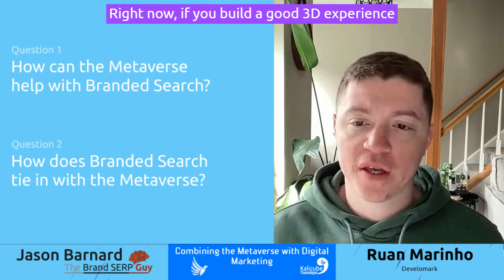How Branded Search and 3D Experiences Can Drive Engagement and Sales - Kalicube Knowledge Nuggets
In this short video clip, Ruan Marinho explains how the Metaverse helps with Branded Search and how Branded Search is connected to the Metaverse. By creating engaging 3D experiences that include trending keywords, brands can drive Branded Search and increase their visibility in the Metaverse. He also discusses the opportunity for brands to interact with customers in real time, creating new opportunities for sales and marketing. Watch the video to the end.

Transcript:
Jason Barnard: From that perspective. Absolutely brilliant. The last question then is always the same is about Branded Search. I thought that was a hugely interesting conversation. Now we're gonna bring it to my favorite topic. Either or both. How can the Metaverse help with Branded Search? How does Branded Search tie in with the Metaverse? Which one or both?

Ruan Marinho: Right now, if you build a good 3D experience and you put a couple of trending keywords on it, people are gonna search you. For example, if Target wanted to build a Metaverse experience and it was tied to something that was interesting and millions of people wanted to visit it, that's going to bring up Target's brand search immediately because it's new.

The second question, How does Branded Search tie in with the Metaverse? If they think about it this way, Right now, when somebody visits a website, you just see a number on analytics. So if I visit your website, Jason, you're gonna see that I visited your website, I'm gonna be a number, whereas the Metaverse you're actually "seeing that person and that identity in your experience real time".

You're actually gonna be interact with that, number one, instead of just seeing it as a data set. This is very far from now especially from the general population. But when you enter one of our metaverse experiences,
I'm not seeing you as a hit to the server. I'm actually seeing your identity  and you're giving me the right to talk to you if you raise your hand to do it, right? I think it's gonna change the way we do sales and marketing  persuasion and website marketing digital marketing dramatically.

Jason Barnard: Which means that brand becomes even more important in the sense that brand we trust we will share information. We will put our hand up and agree to discuss with them. That's absolutely brilliant!

"This Knowledge Nugget is taken from the Branded Search (and Beyond) Podcast with Jason Barnard."